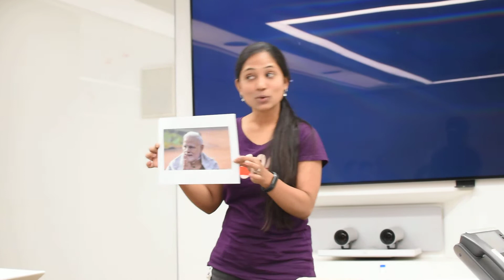Understanding My Leadership Styles | Bindu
Take a page from the famous leaders. What makes them successful (debatable)? Watch Bindu share her view.